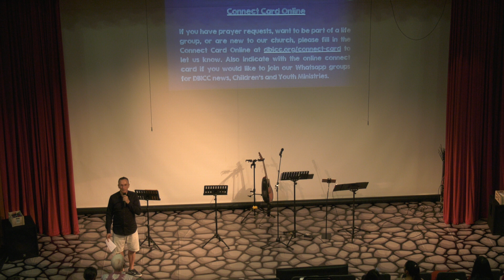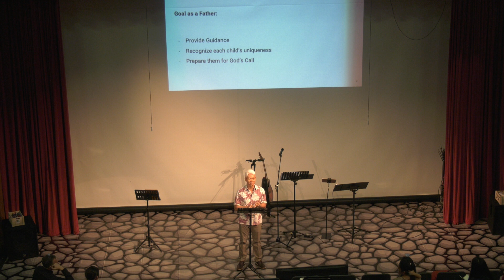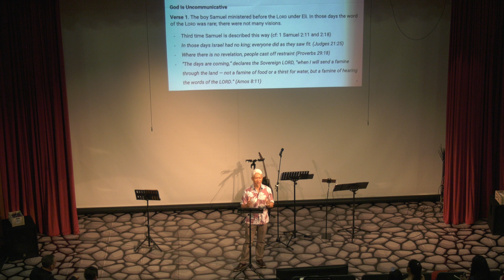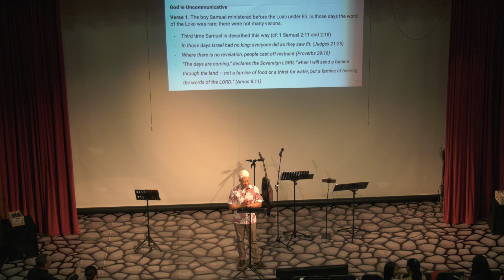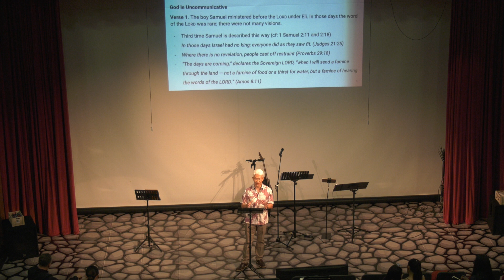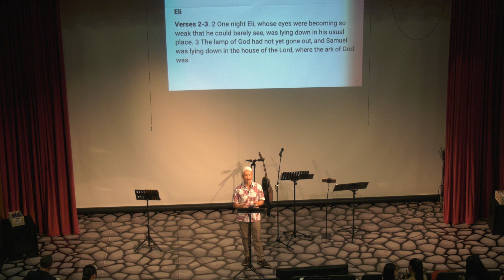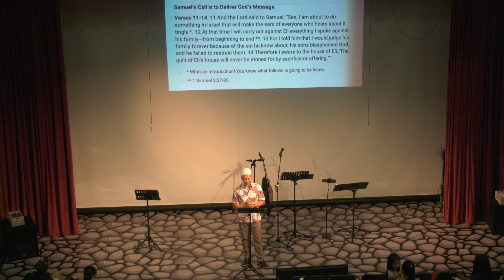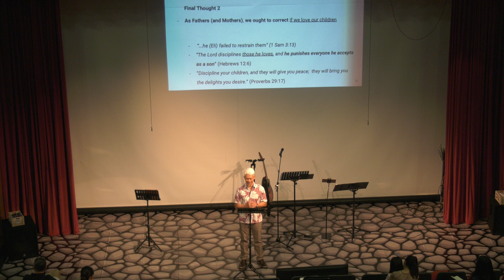God Calls Our Kids | Elder Dave Leung - 18 June, 2023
Happy Father's Day! Welcome to DBICC - we are pleased to have our Elder Dave Leung share with us the message for today from 1 Samuel.

for more details on how you can Connect with God and others, Grow closer to Christ, and Go make disciples.

Chapters:
00:00 - Announcements
07:57 - Sermon